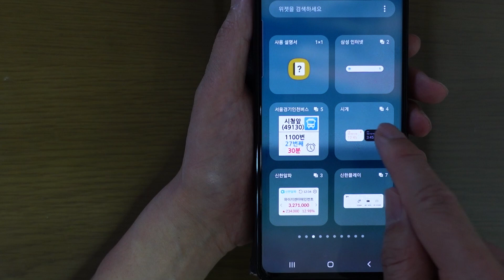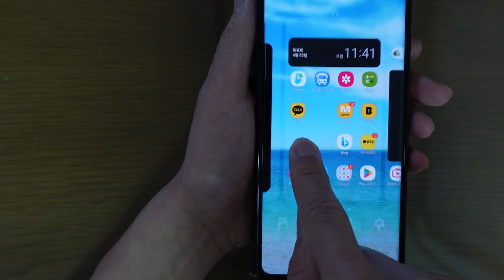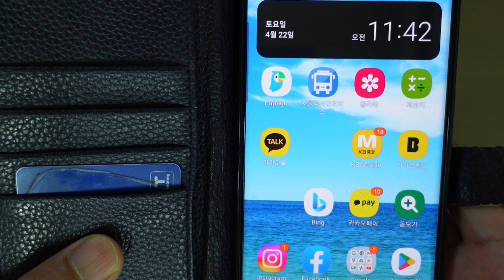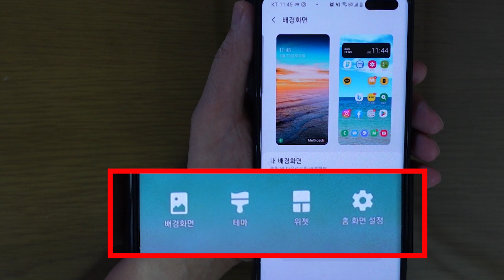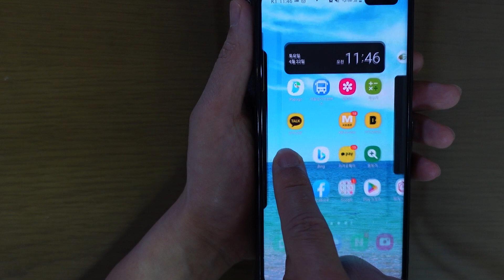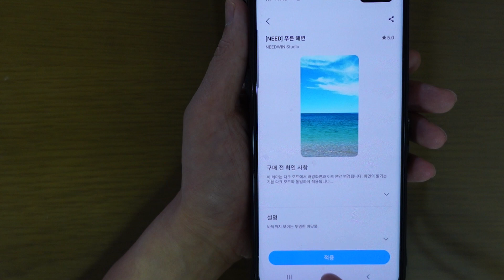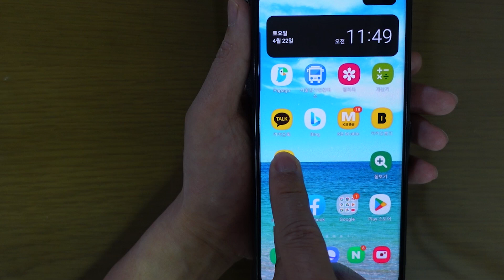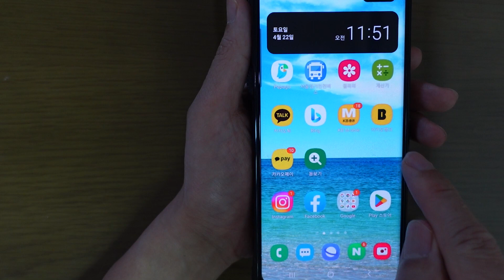시니어 세대를 위한 스마트폰 설정 꿀팁, 보기 편한 큰글씨 시계 설정하기, 너무 쉬운 배경화면 변경, 돋보기, 날씨 설정, 홈화면 구성방법, 쉬운 앱 아이콘 옮기기, 위젯설정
시니어세대를 위한 스마트폰 설정 쉽게 하기, 배경화면 변경,잠금화면 멀티팩설정으로 기분전환, 시계화면을 최대한 크게하여 눈의 피로도를 없애주고 홈화면 앱아이콘 쉽게 옮기기, 돋보기설정으로 작은글씨 너무 쉽게 보기, 이렇게 여러가지 설정중에 우리엄마, 큰글자로 보는 시계보기가 보기 편하다고 너무 좋아 하시네요. 별것은 아니지만 그래도 별거아닌데,  참! 별거가 아닌듯 하네요.

♬♬ 이미지,영상자료출처 : Pixabay or Pexels